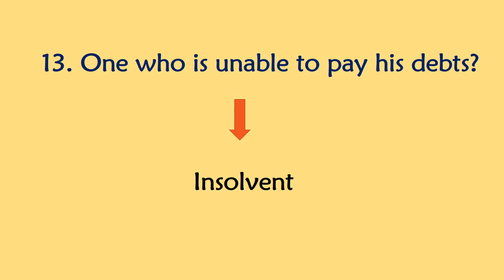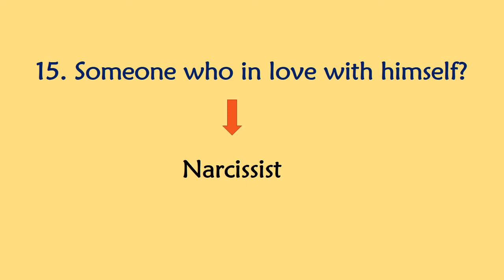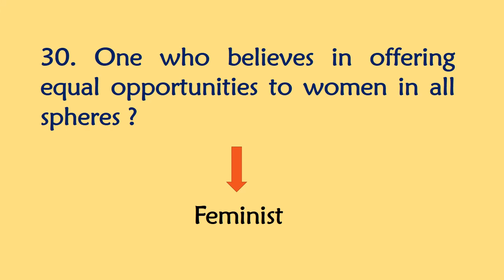one word substitution part 1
30 Most important one word substitution